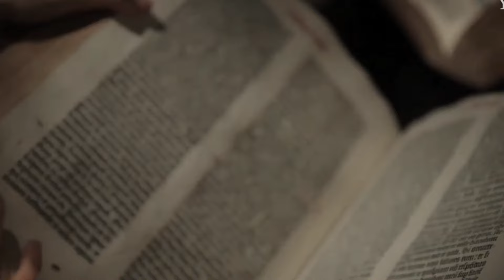The Most HORRIFIC Cult You've NEVER Heard Of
The Ant Hill Kids is one of the most brutal, gruesome cults of all time. But, because of its Canadian origin, it is one that is rarely ever discussed. Roch Therriault was born and raised in an abusive religious family, he quickly became a product of his environment. Learning how to manipulate those around him, and using religion as a means of doing so. He studied church leaders, and modeled his preaching's after them. He was a charming, charismatic man, who used that to his complete advantage.